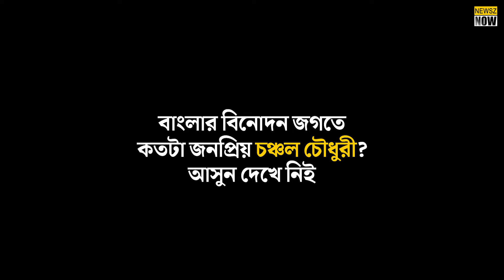এখন এপার আর ওপার বাংলার জনপ্রিয় অভিনেতা চঞ্চল চৌধুরী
ডিসেম্বরে হইচইয়ে আসছে চঞ্চল চৌধুরীর 'কারাগার ২

Chanchal Chowdhury returning to Hoichoi with 'Karagar 2'